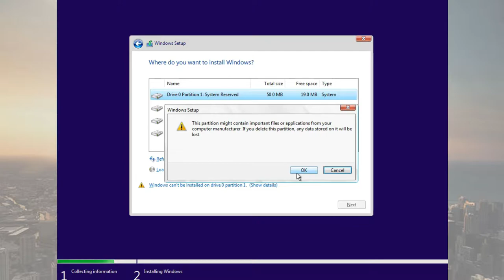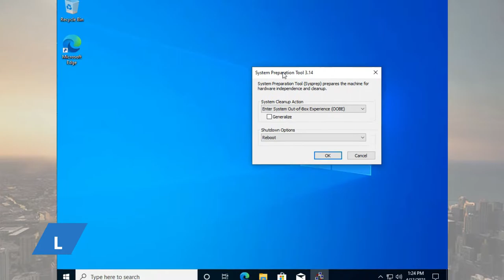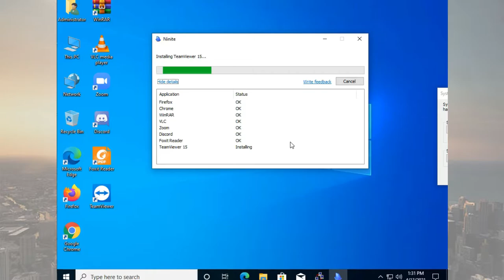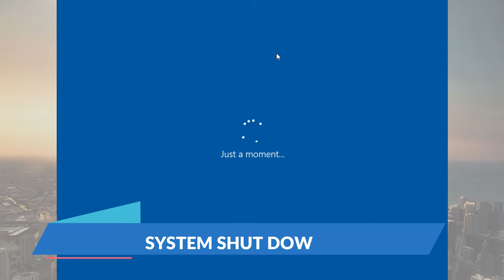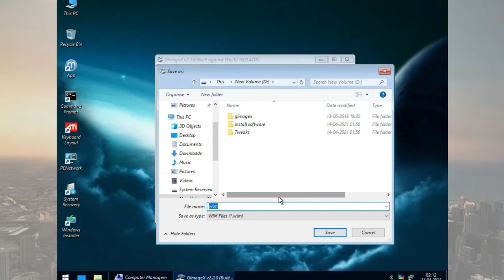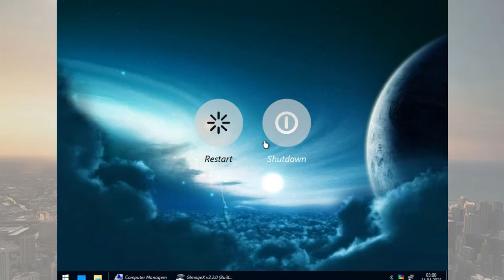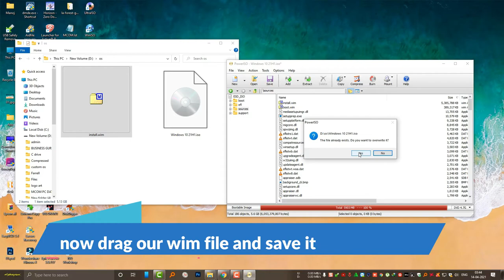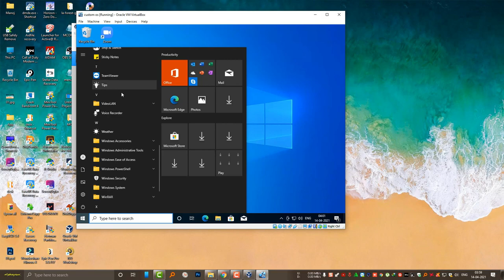How to Create A Custom Windows 10 with All Software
PLEASE READ
This tutorial demonstrates how to create and deploy custom Windows 10 installations using Windows PE and Sysprep.
also, we can add many software fonts, icons, and themes also.
this guide also applies to windows 7 and windows 8 also.

Windows PE
Hiren's BootCD PE for Windows (Free)

if you don't have win pe and want custom PE then  you  need to watch these tutorials:

Guide :
first, install Windows 10 and make sure you have at least two partitions.
when windows installing done and it asks for user name and basic setting etc then press
ctrl+shift+f3
it boots in Sysprep mode.
in this mode install all your software and make changes that you like after that click on the Sysprep tool and choose shutdown.
boot with any pe and capture C: drive with help of Gimagex.
save wim file as install wim.
copy your install wim and replace your windows 10 iso file with it.